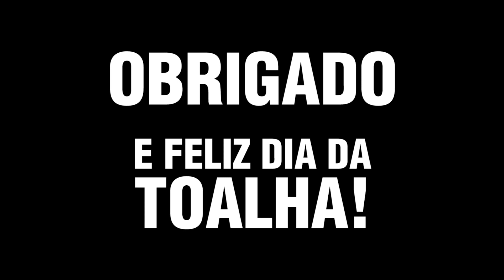Dia da Toalha - Workshop Gaveta em BH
Nada melhor do que um DIA DA TOALHA bem no meio do meu workshop em BH.
Ganhei toalha (essa rosa chique na minha cabeça), presentes e foi ÓTIMO!

Valeu mineiradaaaa!!! :)